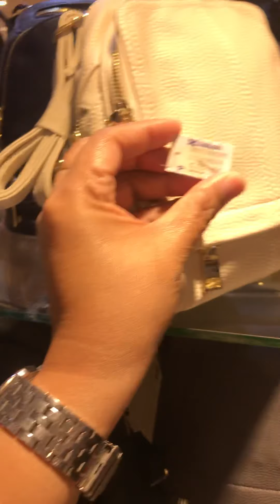Ang mura ng mga bag sa Gaisano Cagayan de oro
Ang gaganda ng mga bag sa gaisano department store sa cagayan de oro kaya ano pa inaantay niyo mga girls tara na punta na sa gaisano at Cagayan de oro ❤️❤️❤️